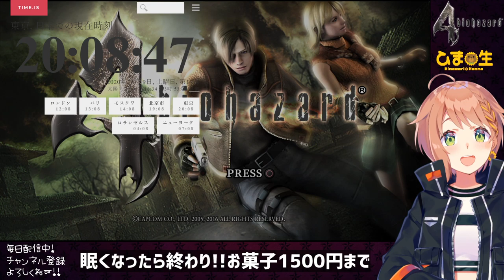【バイオハザード4/PS4】前半戦：Chapter1~4まで【本間ひまわり/にじさんじ】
本間ひまわりです(・ワ・🌻)ﾉ
毎日楽しく配信ちゅー✨

play game
Resident Evil 4
biohazard 4

月額490円で登録できます。
登録すると名前の後ろに専用絵文字が追加されるよ！
専用絵文字も、随時追加予定～どんどん使ってね～♡

全てのsuperchatに反応できない時があります
配信が終わってから全て確認してます🌻
応援してくれてありがとう…♡

::::::::::୨୧::::::::::୨୧::::::::::୨୧:::::::::::::::::::::୨୧::::::::::୨୧::::::::::୨୧:::::::::::::::

💌お手紙やプレゼント🎁はこちらから

住友不動産六本木通ビル６F　incube内
「いちから株式会社」本間ひまわり 宛